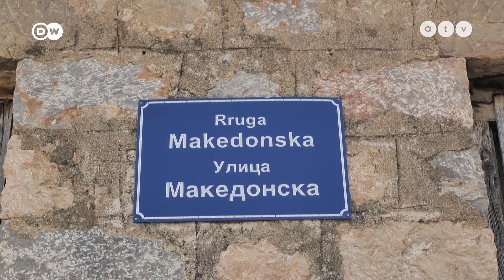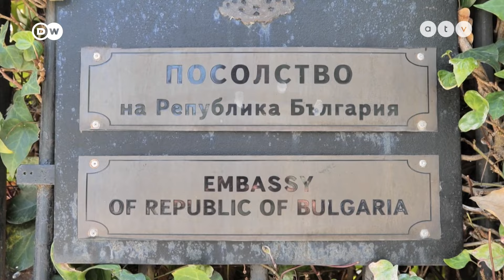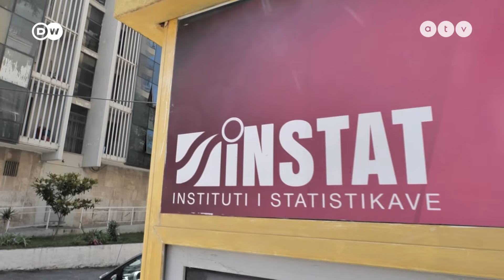Europeo – Feszültség a Balkánon: Bulgária és Észak-Macedónia konfliktusa Albániára is átterjed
Bulgária és Észak-Macedónia évek óta harcban állnak egymással. Leginkább történelmi, nyelvi és identitásbeli kérdésekről folyik a vita a két ország között. Ezek a feszültségek nemrég Albániára is átterjedtek. Egy délkelet-albániai közösség tagjai azt állítják, hogy Bulgária a tavalyi népszámláláson arra próbálta rávenni az etnikai macedónokat, hogy etnikai bolgároknak vallják magukat – uniós útlevélért, és az azzal járó uniós előjogokért cserébe.

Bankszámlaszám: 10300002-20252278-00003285